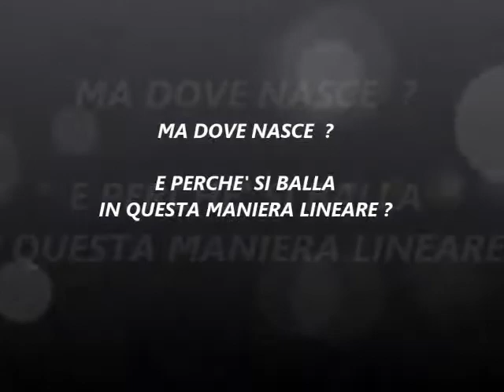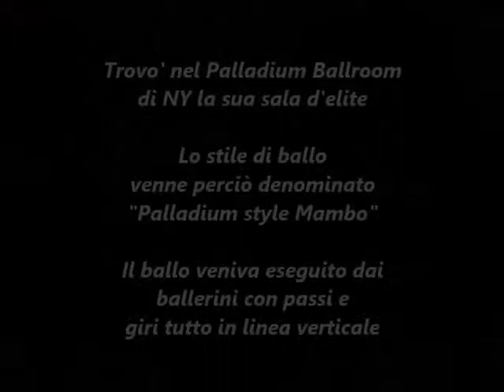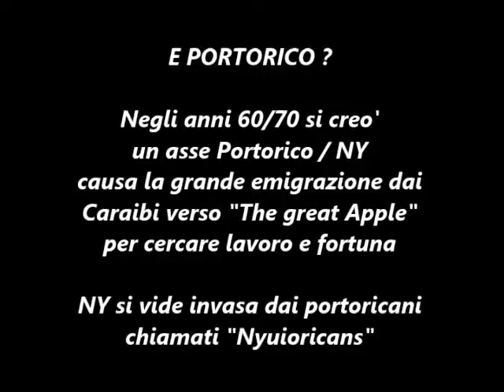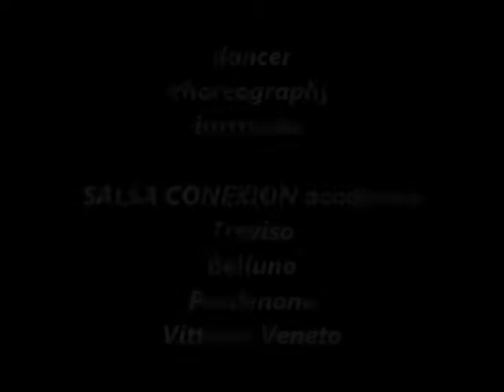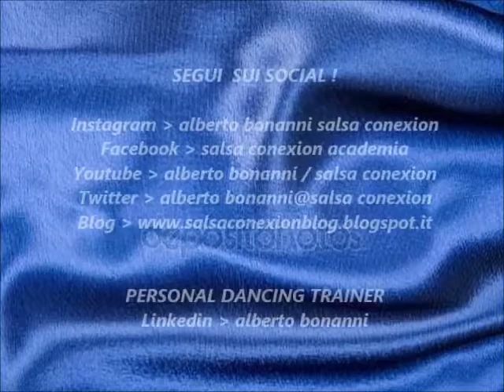RAICES by alberto bonanni salsa conexion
Quanto sei di mentalità aperta per cogliere questa nuova opportunità per allargare il tuo orizzonte di conoscenza ?